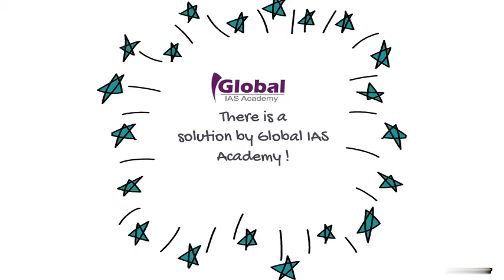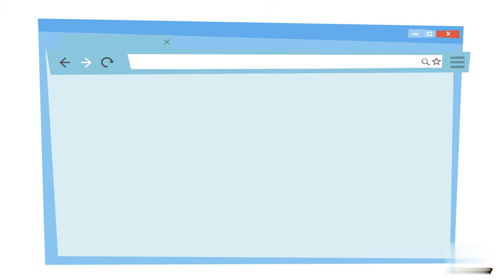How to Crack IAS Exam -2020?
Upcoming Batch IAS 2020 - Global IAS Academy.